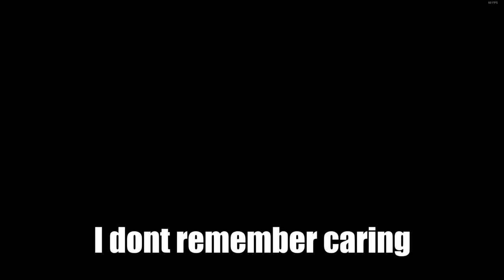Simping For Jon Bernthal in Ghost Recon